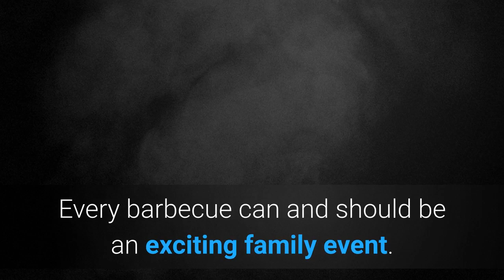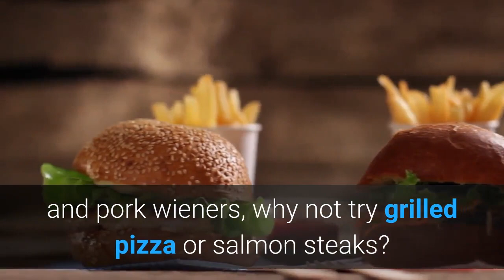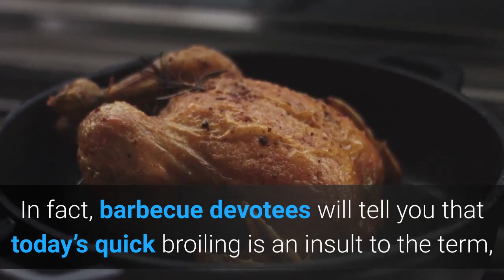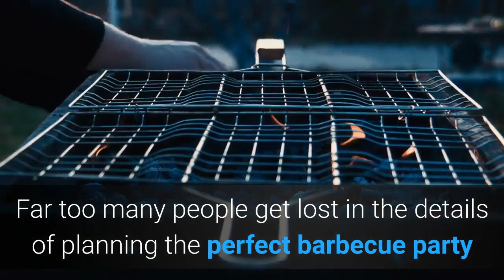Top 5 BBQ Party Ideas For Adults | Awesome BBQ Hacks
Top 5 BBQ Party Ideas For Adults

Every barbecue can and should be an exciting family event. Here are  5 BBQ Party Ideas to make your routine evening barbecue an experience you’ll look back on with a grin.

About the Channel:

Hey, Its Kalham here! I am an online entrepreneur.

I Will See You On Inside